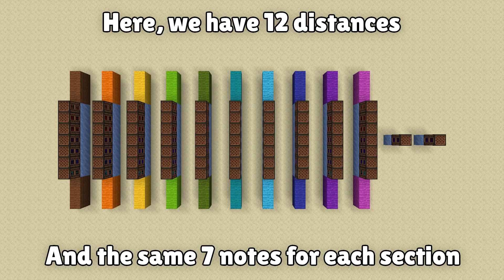Create Mod | Note Block Experiment #12 | DELAY EFFECTS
Delay effects, sometimes known as an Echo effect, is when one note or sound is repeated multiple times, usually at a lower pitch each time. It's a fun, easy way to create some interesting rhythms and can make simple melodies much more interesting!

You often see guitar effects pedals or effects within DAWs, but I wanted to see if I could create a similar effect using wireless redstone (Redstone Links) and proximity (distance between player and note block)

I think it turned out pretty good! This is a concept I'm going to play around with some more, and I already know what song I want to perform on note blocks using this effect (look out for my next video!)

I used the start of "Silent Bones" by Erang as the music to demonstrate this concept

0:00 Intro
0:12 No delay
0:36 Creating Delay
0:54 4-tick Delay
1:06 Let's make it more interesting
1:33 6-tick Delay
2:01 Panning Delay
2:29 3-tick Delay